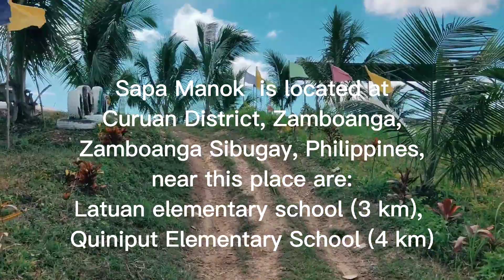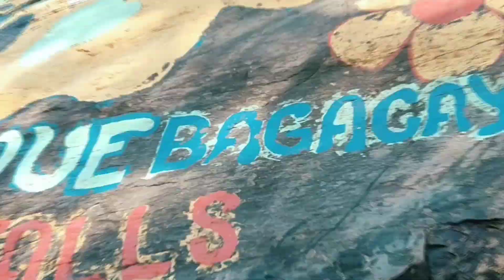SapaManok Resort & Falls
Sapa Manok Elementary School, Curuan is located at Curuan District, Zamboanga, Zamboanga Sibugay, Philippines, near this place are: Latuan elementary school (3 km), Quiniput Elementary School (4 km), Curuan National High School (5 km)